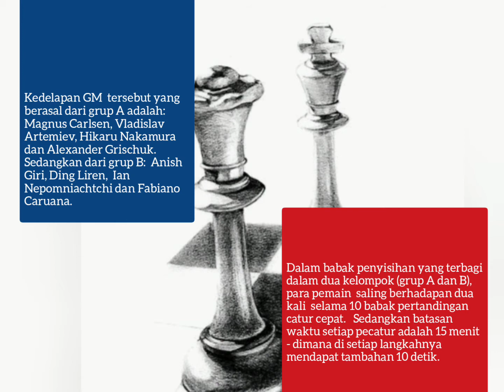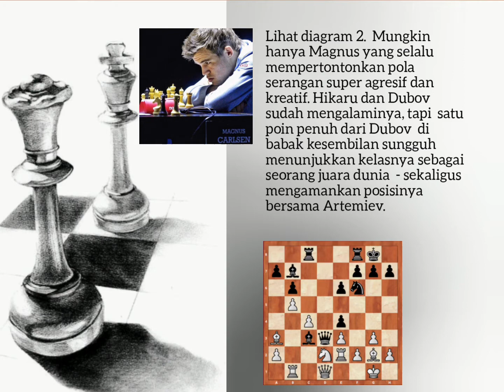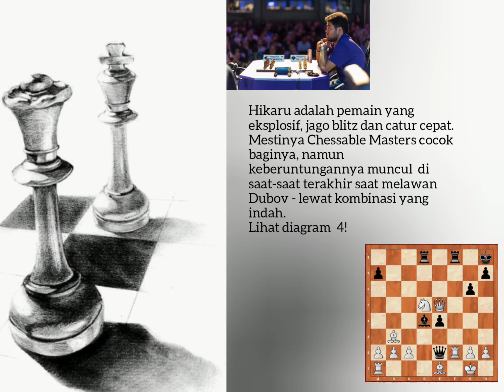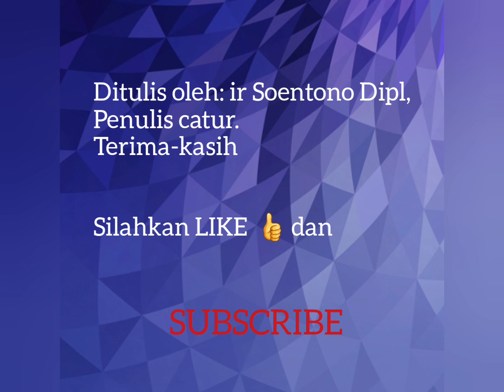# 5 LANGKAH KRUSIAL (GRUP A) CHESSABLE MASTERS 2020#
5 LANGKAH KRUSIAL  DARI ARTEMIEV, CARLSEN, GRISCHUK, HIKARU DAN DUBOV